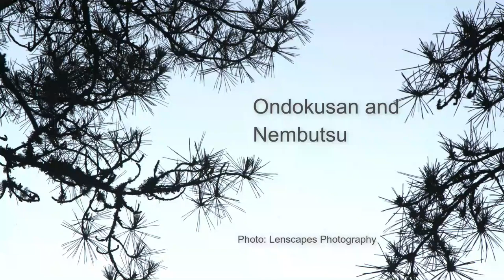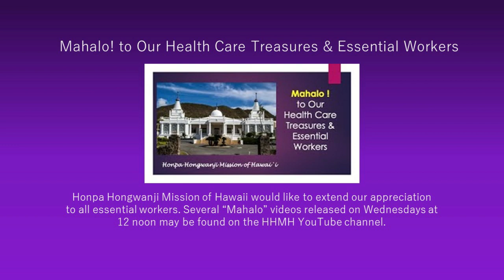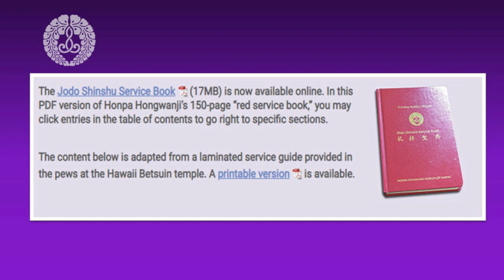Online Sunday Service with Rev. Sol Kalu, May 31, 2020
Please join Online Sunday Service presented by Honpa Hongwanji Mission of Hawaii State Ministers Association. This week's message is delivered from Honolulu by Rev. Sol Kalu of Honpa Hongwanji Hawaii Betsuin.
"The Jodo Shinshu Service Book" is now available online!
for the PDF version of the service book.

Service Order:
1. Opening Remarks
2. Vandana and Ti-Sarana (p. 7)
3. Sutra Chanting "Juseige" (p. 55)
4. Dharma Message
5. Unison Reading "Golden Chain of Love" (p.126)
5. Gatha "Ondokusan ll" (p. 134)
6. Gatha "Nembutsu" (p. 135)
7. Closing Remarks